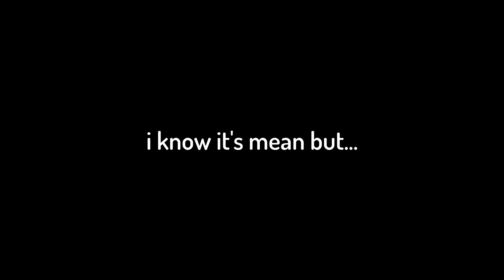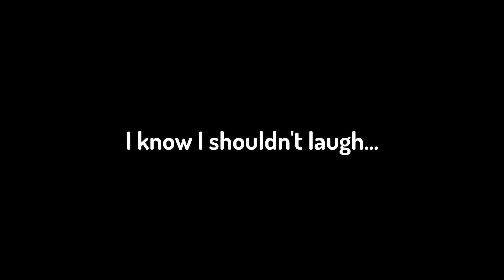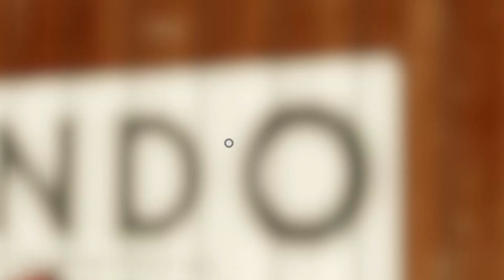GTA 5 Mod Menu | 5 Minutes of Animalistic Mod Menu Abuse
5-ish minutes of animalist mod menu abuse... you sick bastard